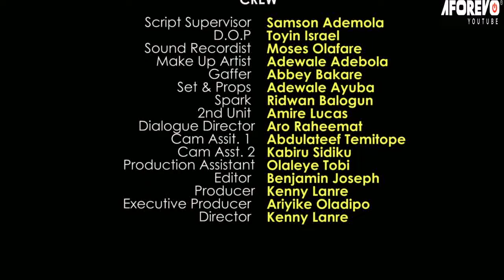DR OYINKANSOLA - A Nigerian Yoruba Movie Starring Jumoke George | Mercy Aigbe | Mama No Network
A lady who wants forgiveness for all that she has done watch what she did